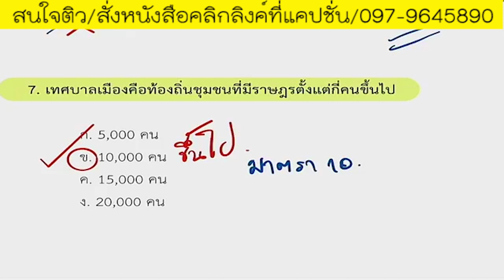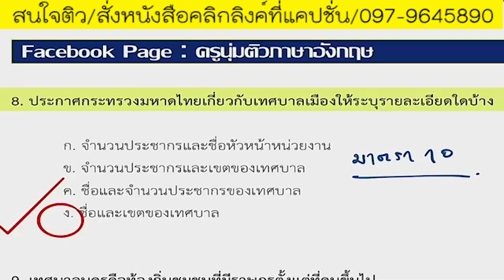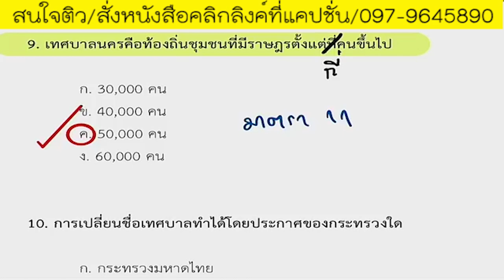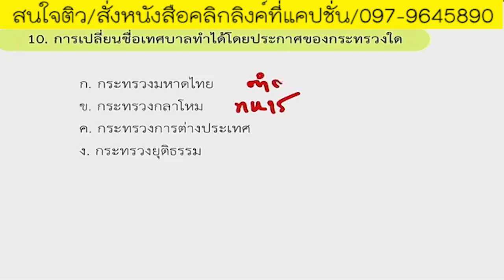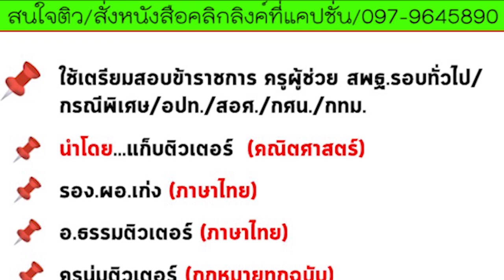📌ข้อสอบจริง อปท. คนสอบต้องดู